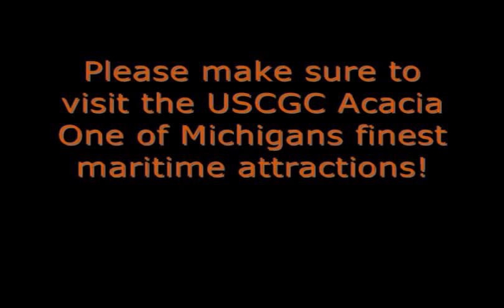USCGC Acacia Dedication Video.wmv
The dedication ceremony of the USCGC Acacia as a museum ship in Manistee Michigan - August 13th 2011.